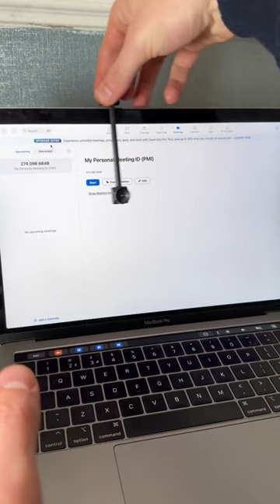This webcam from iContact is such a good remote work hack 📹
Do you ever feel like you're always at work, but you never get to see your family or friends? Well, now there's a way to see them without leaving your desk!

Introducing iContact's webcam, which lets you see your friends and family while you're still at work! No more missed Skype calls or long Skype conversations. Just take a quick video call with your loved ones using this webcam from iContact and feel like you're really with them in person!